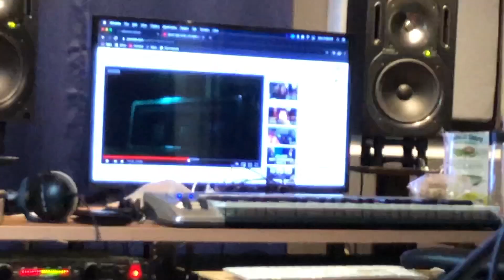Studio Sessions: "Far Away"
written and performed by Easha Nandyala
produced by Brandon Meagher